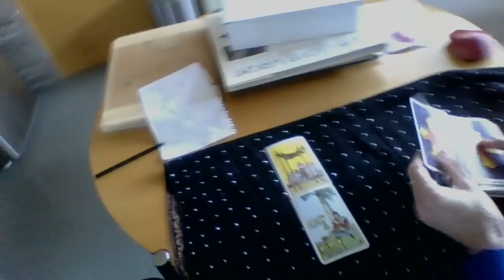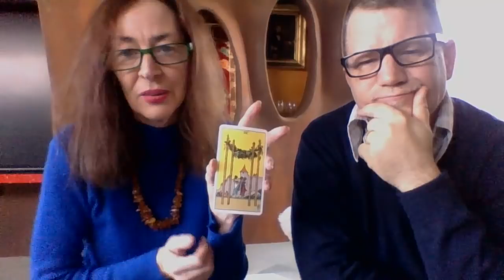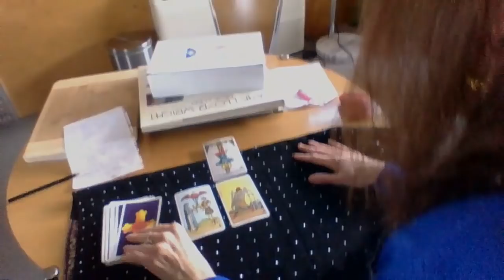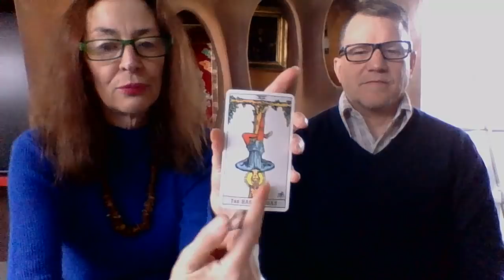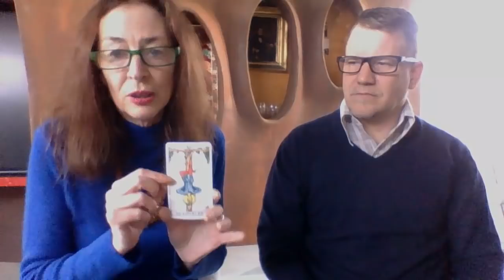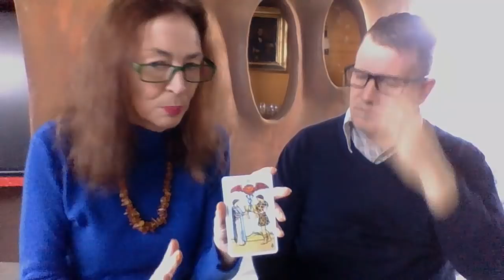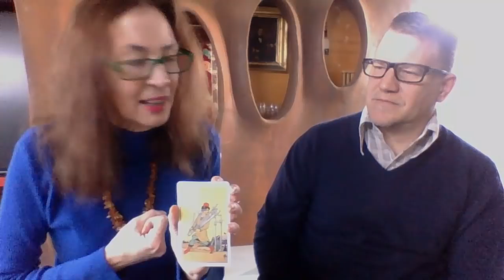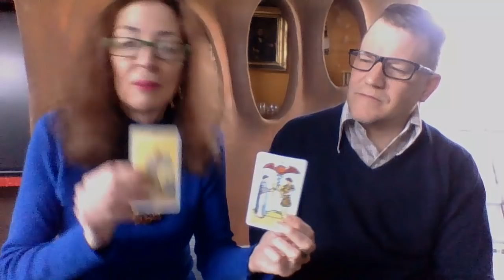133 LENA & DAVE JOHNSON WHAT A WEEK!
DEDICATED TO THE JOURNALISTS IN ANNAPOLIS.